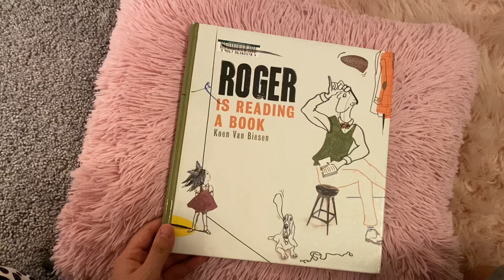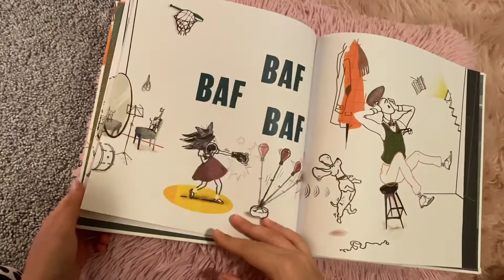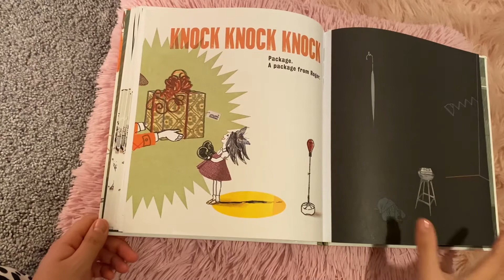Roger is reading a book. Reading out loud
Roger is reading a book by Kon Van Biesen